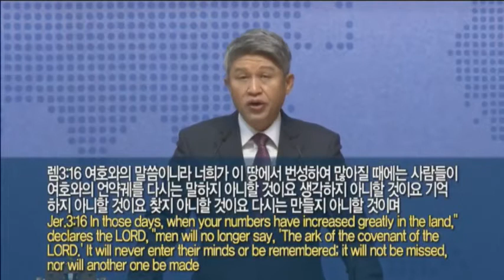Воскрестное служение 28 ноябрь 2021 года Наслаждайся свершившимся Заветом(Второзаконие 10:1~11)